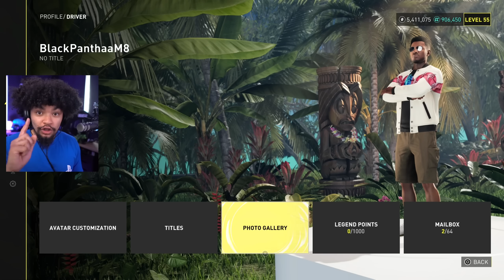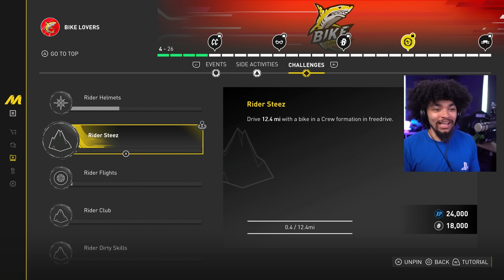They Fixed The Crew Motorfest's Biggest ISSUE!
The newest patch fixes and changes a decent amount of things including a huge problem with the crew system in the game... did they fully fix de-spawning friends?